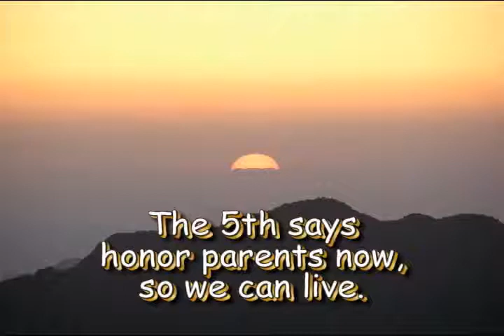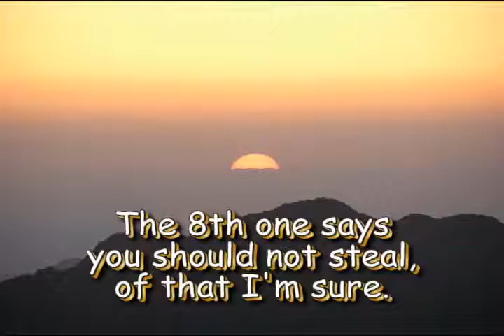Ten Commandments Song - original lyrics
The Ten Commandments Song - original lyrics by Ginger Shamblin,
Set to the tune "When Johnny Comes Marching Home"
CD no longer available from 7HistorySongs dot com (domain registration expired 2024)